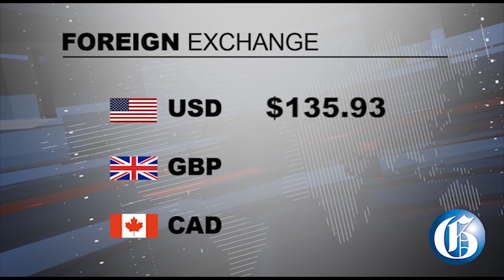THE GLEANER MINUTE: Cousins freed of murder... Housing promise... $803.2b budget... Petrojam bill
FEBRUARY 14, 2019: Two cousins were yesterday freed of murder 10 years after they were charged with the crime ... The government is to move to upgrade the country’s tenement housings, more commonly called ‘big yards’ ... Finance minister Nigel Clarke table's an $803.2 billion budget ... Andrew Holness has tabled a bill for the government’s acquisition of Venezuela’s 49 per cent stake in Petrojam ... IN SPORTS: West Indies fast bowler Shannon Gabriel has explained the incident resulting in his four match ban.